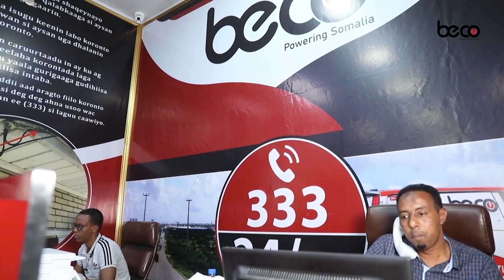Shacabka Muqdisho oo dhacdooyinkii 2021 ku tilmaamay Qaxii April iyo soo gelitaanka Badbadoo Qaran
Shacabka Magaalada Muqdisho oo dhacdooyinkii ugu waaweynaa 2021 ku tilmaamay Qaxii bisha April iyo soo gelitaanka Ciidamadda Badbadoo Qaran